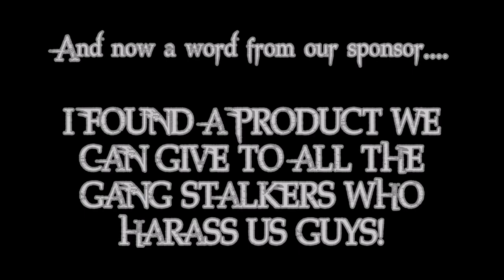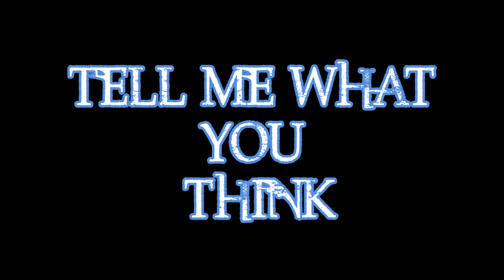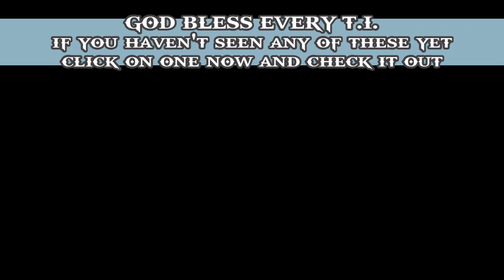THE CLEAN UP [Targeted Individuals]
First of all I want to thank everyone that's donated to me & the channel! YouTube. I'm back again with another vlog for the T.I. Community! This was the last vlog that I did in the Chi! I was tired of looking crazy on camera & I felt like it was about that time for THE CLEAN UP if you know what I mean. So in this video I start it off in the evening looking for a safe place where I could do just that. I just want to thank all of my subscribers because without you guys none of this would even be possible! You guys are who I continue to do it for. You will see that this vlog takes all kinds of twists & turns with a few messages in it that is very important for us all to see & know. I've even found a product that we can use to straighten out these gang stalkers. Let me know what you think about it in the comments & I'll see you all on the Nexx one! Don't forget TILIVESMATTER everyday ALLDAY!